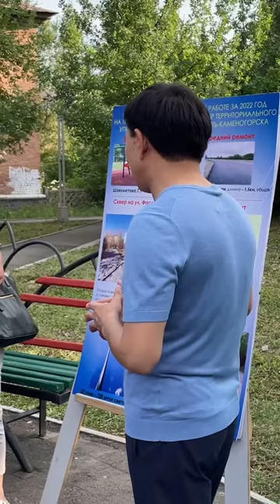Жаңа Сограның тұрғындарымен кездесу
Өткен жұмада Жаңа Сограның тұрғындарымен кездестік.

Атқарылған жұмыстар мен алдағы жоспарлар талқыланды. Аяқталған жобалардың ішінде 25 көшеге жарық тарту, Интернациональная көшесінде асфальт жабынын ауыстыру және Фасадная көшесінің бойындағы скверді абаттандыру жұмыстарын ерекше атап өтуге болады.

Кездесу барысында согралықтардың ауданды ары қарай дамыту бойынша ұсыныс-тілектерін жинақтадық, алдағы уақытта іс-шаралар жоспарын құрамыз.

Мұндағы ең өзекті мәселе – Сограның тазартқыш құрылғыларының жай-күйі. Оны жаңарту үшін жобалық құжаттама әзірленуде. Сондай-ақ қазір биофильтр ғимараты жөнделіп жатыр.
В прошлую пятницу встретились с жителями Новой Согры.

Обсудили выполненные работы и планы на будущее. Из завершенных проектов стоит выделить обустройство уличного освещения на 25 улицах, замену асфальта на Интернациональной и завершение благоустройства сквера по Фасадной.

В ходе встречи мы собрали актуальные пожелания согринцев по дальнейшему развитию района и вскоре составим план мероприятий.

Стоит отметить, что наиболее актуальным является вопрос состояния очистных сооружений Согры. Для их модернизации мы уже готовим проектную документацию. Кроме того уже сейчас ведётся ремонт здания биофильтра.